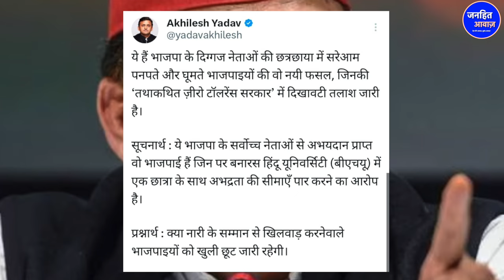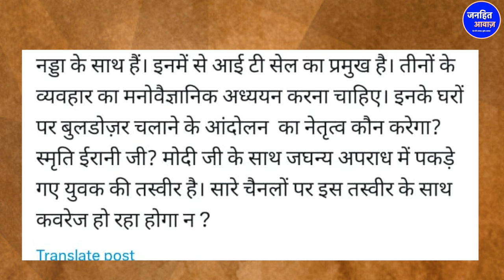महिलाओं के लिए असुरक्षित सरकार बी जे पी सरकार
Video Courtesy -
Produced By - Janhit Awaz
Reporter -
Edited By -